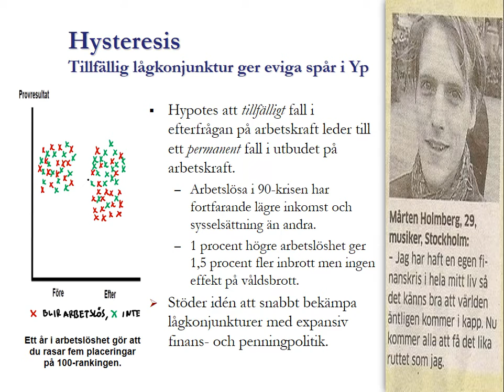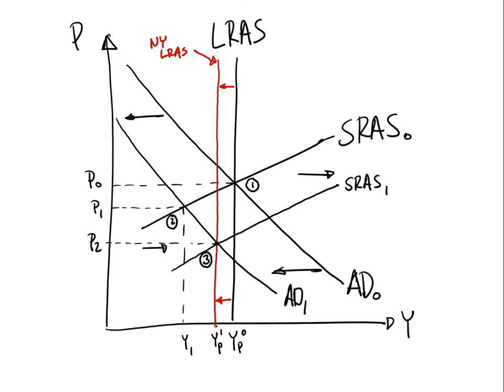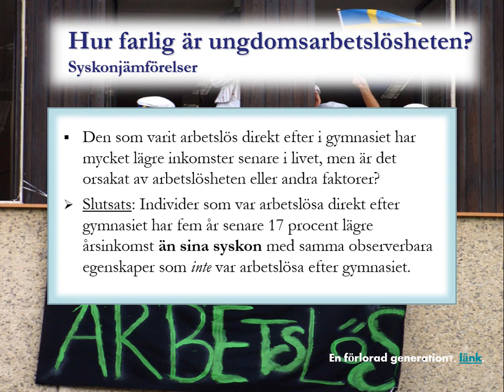32. Hysteresis [Grundkurs i nationalekonomi: Makro]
Hur tillfälliga minskningar i AD kan lämna permanenta spår på ekonomin.